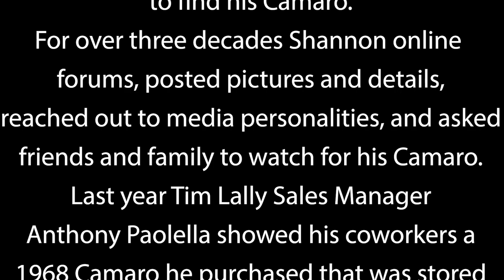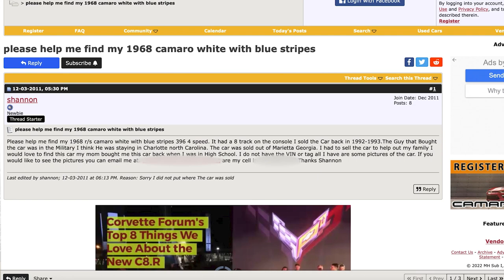Tim Lally Chevrolet - Lost Camaro - Shannon Owens finally finds his 1968 Camaro RS after 33 Years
After weeks of him driving past a white 1968 Camaro RS for sale on the side of the road, Shannon Owens' mother surprised him with the cash necessary to make it his own. Shortly thereafter, in 1989, his mother suffered an accident and needed immediate surgery. As the family scrambled for the funds for her surgery, Shannon sold his dream car to help his mom. When she healed Shannon began the quest to find his Camaro. For over three decades Shannon scoured online forums, posted pictures and details, reached out to media personalities, and asked friends and family to watch for his Camaro. Last year Tim Lally Sales Manager Anthony Paolella showed his coworkers a 1968 Camaro he purchased that was stored in someone's barn. He talked about its good condition, original equipment, and what he planned to do to restore and customize it. He posted pictures of the interior on Facebook Marketplace, looking to sell the interior components he was going to replace. Shannon's friend saw the listing and noticed the floor mats looked just like the ones Shannon had so often showed him in his pictures. He called his friend and said, "I think I found your car". It had been over 33 years, and Shannon had all but given up. When he saw the floor mats his heart raced. One phone call later, Anthony accepted that this was not going to be his car to restore anymore...

This is the exciting and very happy conclusion to that story!

What's so special about Tim Lally Chevrolet?

The team here at Tim Lally Chevrolet is proud to carry on the legacy of Tim Lally. The Lally name has been synonymous with an exceptional customer experience and value since 1922. You read that right, 1922. Tom "Poppy" Lally left US Steel to work for Horton Chevrolet Company. During the Great Depression, Poppy and Grandma Jo worked without wages, only stock, a sacrifice that laid the foundation for the transition over the decades from Horton Chevrolet Company to Tim Lally Chevrolet.
Tim Lally Chevrolet is not a mega-store conglomerate that churns customers and employees through some corporate machine that maximizes profitability while projecting some agency managed image. We are real people helping real people just like you!
Tim Lally Chevrolet is a state of the art Chevrolet Sales and Service store that folks have known for years and that knows them. Stop by and you will find Mike Lally talking with second or third generation repeat customers like they're old friends...because they are. You won't find him in his private jet or flaunting exotic luxury cars. Again, we are real people helping real people.
Construction companies, fleet managers, police and fire chiefs look to Tim Lally Chevrolet for competitively bid vehicles backed by the kind of service that builds confident, long lasting relationships. We are real, and we are there for you.
Does this mean you pay more? Absolutely not! We are a high volume sales and service location. How can we not be with a loyal customer base that spans over 70 years served by three generations of the Lally family? Not only our volume but our long standing outstanding reputation with Chevrolet empowers us to provide you with great values and spectacular service year after year, generation after generation.
Whether you are looking at our exciting new Chevrolet vehicles; need the very best GM Certified Pre-Owned vehicle; want a quality used vehicle, have to find a Commercial Vehicle for your company or your city; need Collision Repairs; or want to get the most out of your GM or non GM vehicle with our Certified Service Department -- There's Only One Tim Lally Chevrolet.